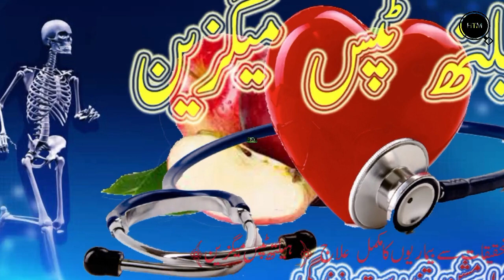How dogs and cats dangerous for human life | Bilian or kutty kis trah khatrnak hai | Health Tips M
i am sharing How dogs and cats  dangerous for human life  Bilian or kutty kis trah khatrnak hai  Health Tips Magazine